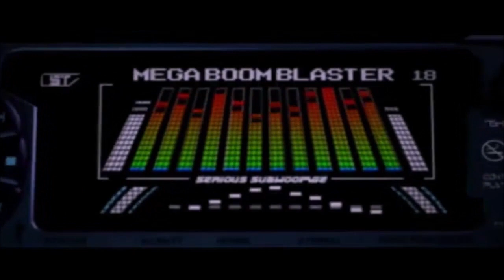Pro Evolution Soccer 2009 :S°3: Ado Den Haag vs Feyenoord